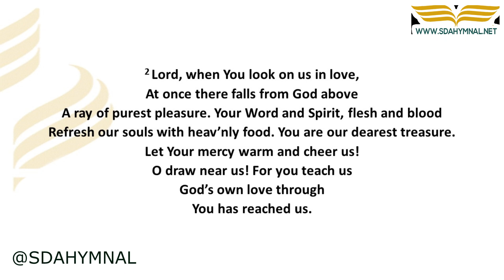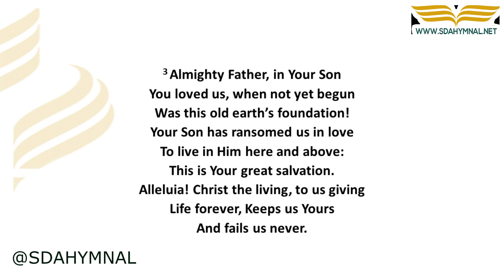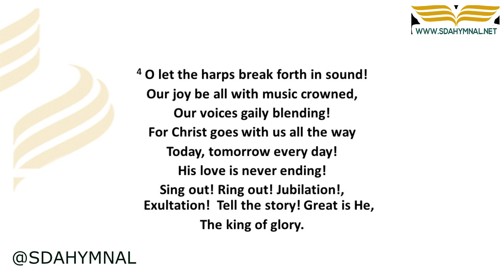o morning star how fair and bright instrumental with lyrics | SDA HYMNAL 18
sdahymnal 🎵 O Morning Star, How Fair and Bright Instrumental with Lyrics (SDA HYMNAL 18) - 🎵

Join us in a moment of spiritual reflection with our instrumental rendition of "O Morning Star, How Fair and Bright". Accompanied by meaningful lyrics, this hymn from the SDA HYMNAL 18 is a timeless expression of adoration towards the heavenly Morning Star.
🔗 RESOURCES:

Get "O Morning Star, How Fair and Bright" as sheet music

Hymn Background:
The hymn, originally written in German by Philipp Nicolai, was intended as a song of comfort during a time of plague in the late 16th century. Its powerful message of hope and joy in the face of adversity remains inspiring and uplifting.

Relax, sing along, and let the comforting melody of this hymn lift your spirit.

Engage & Spread the Blessing:
📝 Share your feelings or experiences related to this hymn in the comments.
📤 Extend the blessing by sharing this hymn with your loved ones.